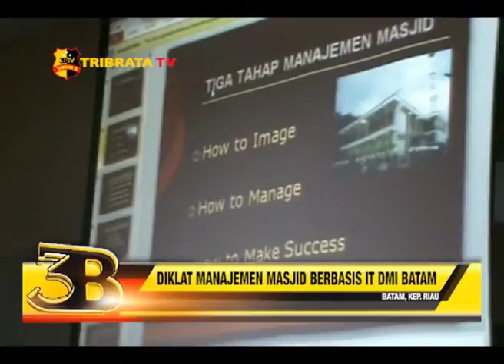DIKLAT MANAJEMEN MASJID BERBASIS IT DMI BATAM